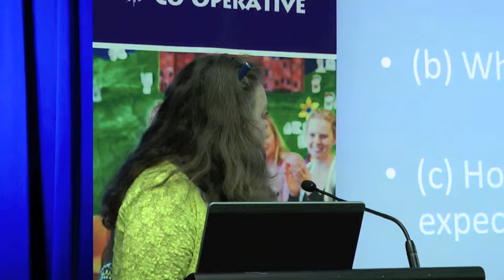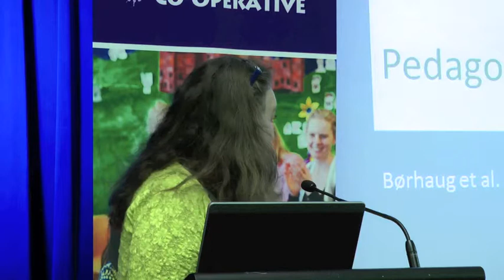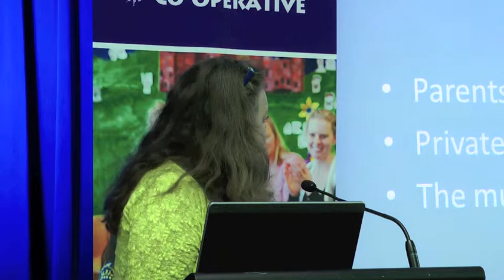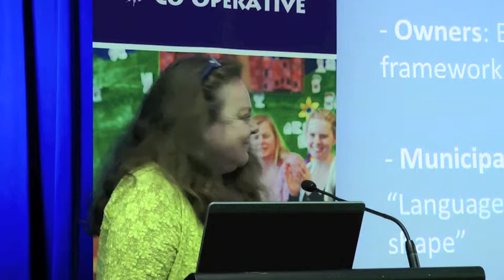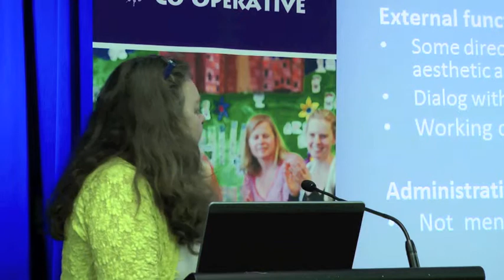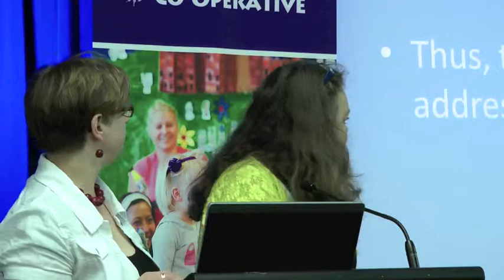Leadership Perspectives from Near and Far Symposium 4: A/Prof. Kari Hoås Moen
Panel #1: From Norway. A/Prof. Kari Hoås Moen. External expectations towards Early Childhood Centres as learning arenas for children -- consequences for management and leadership.

The Research Symposium: Leadership Perspectives from Near and Far -- From Australia and Europe. Presented by Community Child Care (NSW) and Macquarie University.